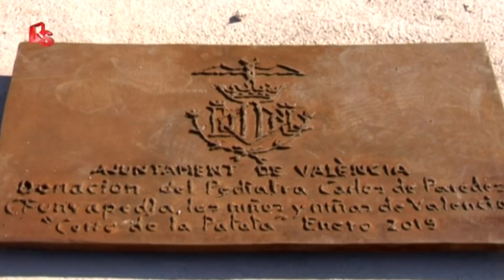La FVP dona la escultura “Al corro de la patata” a todos los niños y niñas valencianos